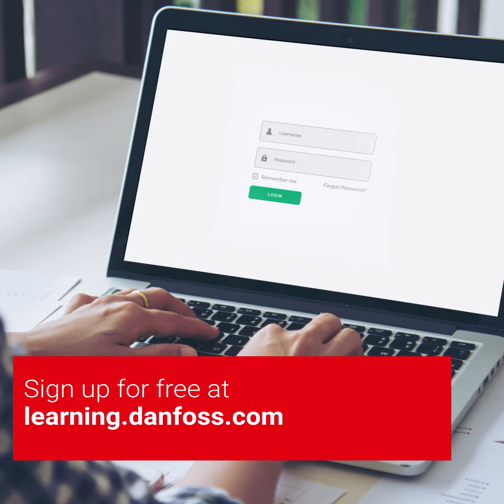A/C and Commercial Refrigeration Product Portfolio Training Program | Danfoss Learning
Being aware of the solutions available to you is critical for success in this industry. Get an overview of all Danfoss components for air conditioning and commercial refrigeration systems with this in-depth training program. You’ll learn the uses and benefits for products such as thermostatic expansion valves, line components, compressors, condensing units, and much more.

Topics covered:
· Thermostatic expansion valves
· Electric expansion valves
· Filter driers
· Shut off ball valves
· Check valves
· Sight glasses
· Pressure relief valves
· Water valves
· Safety valves
· On-off switches
· Compressors
· Condensing units
· Heat exchangers

Content: 15 courses and a test
Estimated duration: 10-15 hours